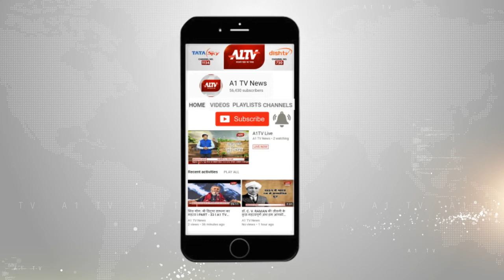प्राइवेट सेक्टर के कर्मचारियों के लिए खुशखबरी, कर्मचारियों के पेंशन में वृद्धि का रास्ता साफ